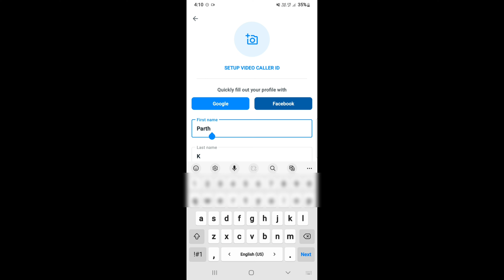truecaller par name kaise change kare || change your name in truecaller